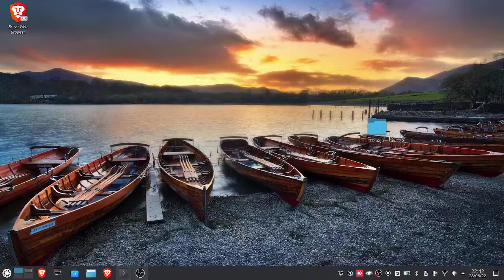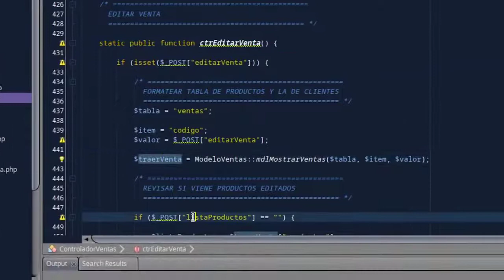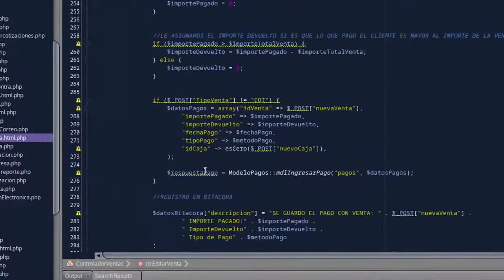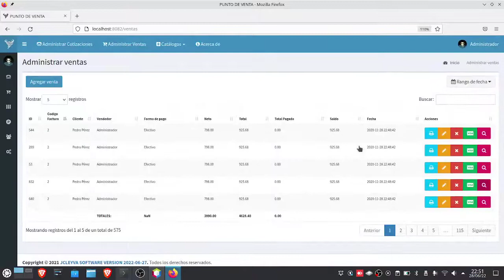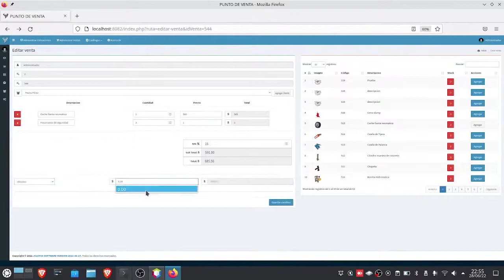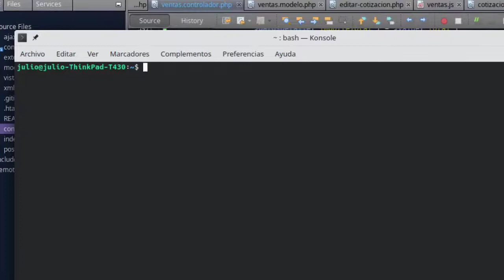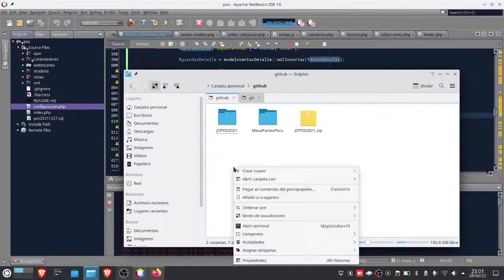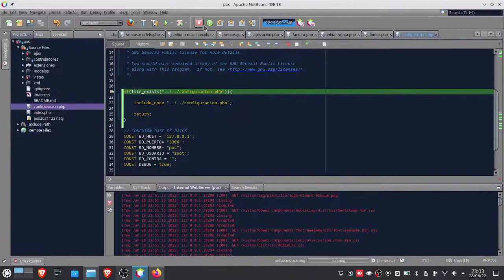MODIFICAR VENTA MAESTRO DETALLE A JCPOS2022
En el vídeo anterior vimos como modificar la venta para agregarle una table detalle, ahora terminaremos con las funciones en el controlador al momento de modificar una venta

Saludos